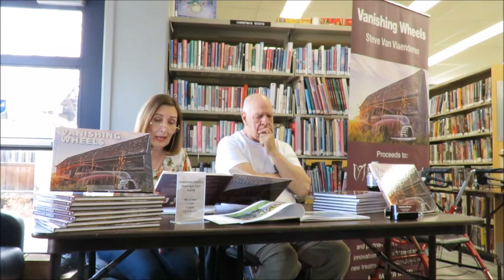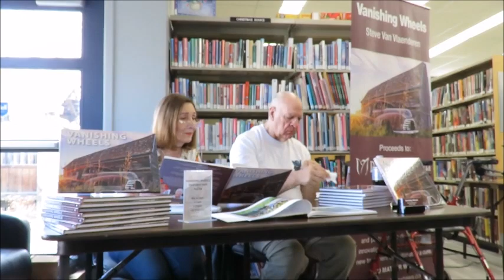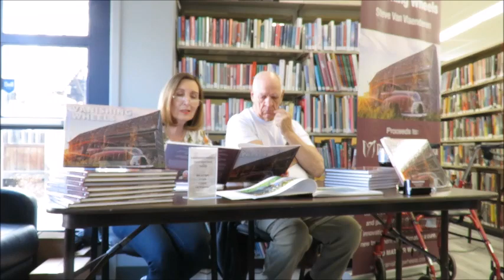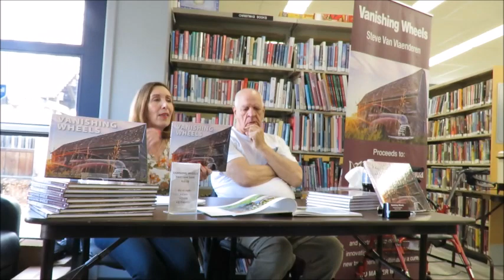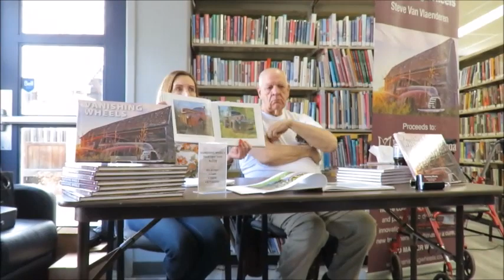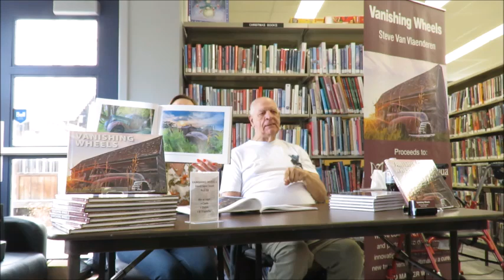Vanishing Wheels presentation at Minnedosa Library, May 6th, 2023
Vanishing Wheels Author Event at the Minnedosa Library, Minnedosa, MB, May 6, 2023.

Steve Van Vlaendersen, author and professional photographer of the Vanishing Wheels book along with Darlene Hildebrand presented this book to a large group of automotive enthusiasts.

Author and book description:
Whenever you drive the roads of Western Canada, you'll often see a familiar but frequently overlooked sight: old cars and trucks dotting the landscape, left to disappear eventually into the dust. Car aficionado, former racer, and long-time hobbyist photographer Steve Van Vlaenderen became enamored with these remnants of yesteryear and set off with his partner Darlene Hildebrand to track down these forgotten curiosities. Vanishing Wheels is his photographic homage to these vehicles sitting in what may be their final resting places, some swaddled by foliage, others hidden behind barns. He captures these vestiges - these vanishing wheels - and drags them from the dust to showcase them as a testament to our past and progression , our humanity, and ourselves.

This 125 page book has another purpose: proceeds from its sale will be donated to Parkinson Canada to fund research on Parkinson's Disease, with which the author and photographer himself lives.